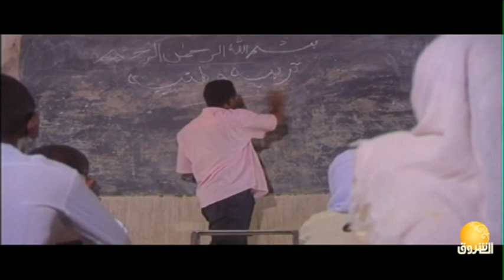حكايات سودانية | عرس الحلة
الشروق_ الفضائية
Ashorooq Tv
ـــــــــــــــــــــــــــــــــــــــــــــــــــــــــــــ